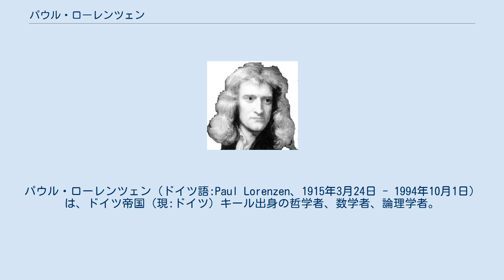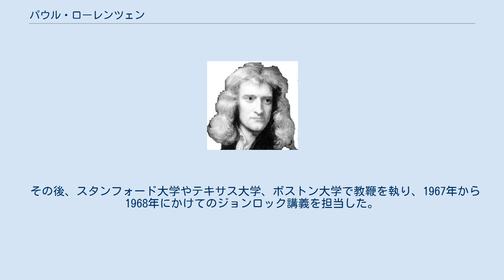パウル・ローレンツェン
パウル・ローレンツェン（ドイツ語:Paul Lorenzen、1915年3月24日 - 1994年10月1日）は、ドイツ帝国（現:ドイツ）キール出身の哲学者、数学者、論理学者。
 1950年後半に同国出身の哲学者クーノ・ローレンツと共にゲーム理論的概念に基づいた論理の意味論の手法である「ゲーム意味論」を提唱し、エルランゲン学派を創設したことで名高い。
 1915年3月24日、ローレンツェンはドイツ帝国（現:ドイツ）のキールに生まれ、学生時代は同国出身の数学者ダフィット・ヒルベルトに師事した。
 クリスティアン・アルブレヒト大学キールやフンボルト大学ベルリンにて数学、物理学、化学、哲学を学び、1938年にはゲオルク・アウグスト大学ゲッティンゲンに進学し、同国出身の数学者ヘルムート・ハッセのもとで博士号を修得した。
 1939年にはライン・フリードリヒ・ヴィルヘルム大学ボンに行き、同国出身の数学者ヴォルフガング・クルルの助手を務めた。
 1962年よりフリードリヒ・アレクサンダー大学エアランゲン＝ニュルンベルクの教授を務める。
 その後、スタンフォード大学やテキサス大学、ボストン大学で教鞭を執り、1967年から1968年にかけてのジョンロック講義を担当した。
 1994年10月1日にゲッティンゲンで亡くなる。